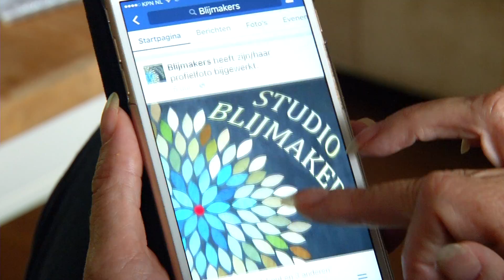Studio Blijmakers opent september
NI20160803_schaap